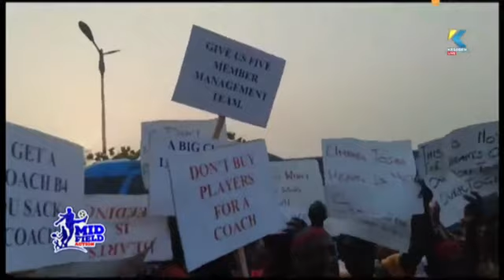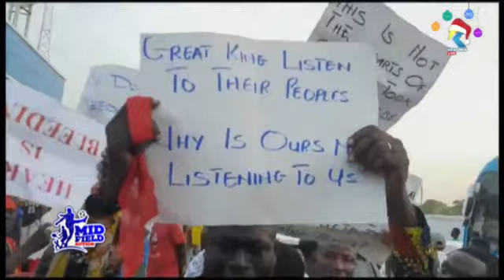SPORTS: Watch the Local Sports News by KWAME MEKKE on Kessben Sports with Joe Laka 18/12/23